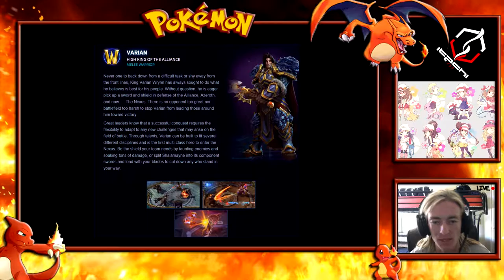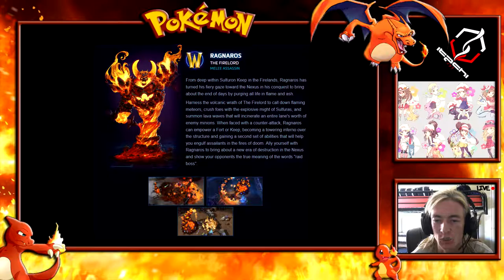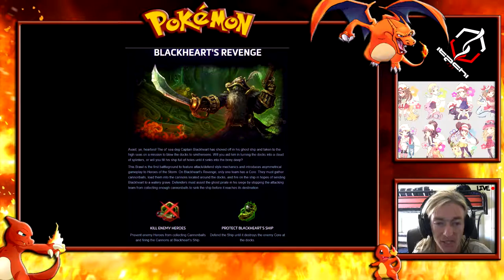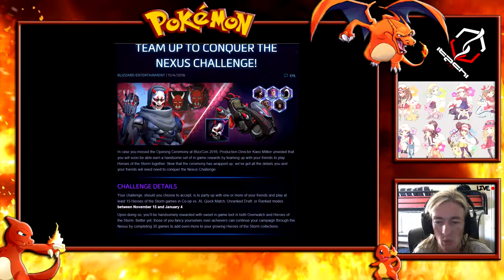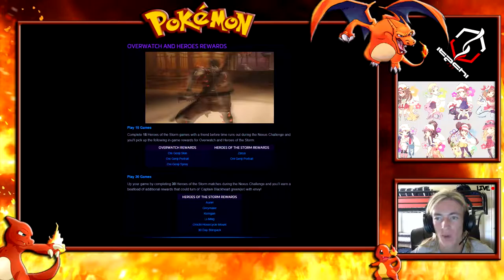BlizzCon 2016- Complete Details Heroes of the Storm!